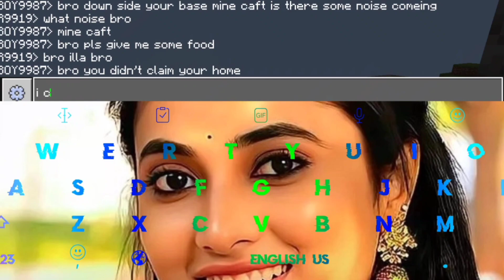NO SMP 03 | Our New Smp In Minecraft | In Tamil